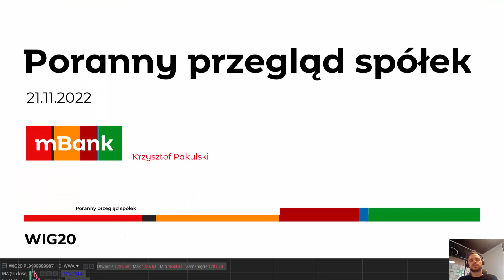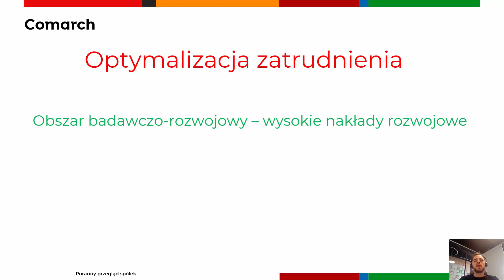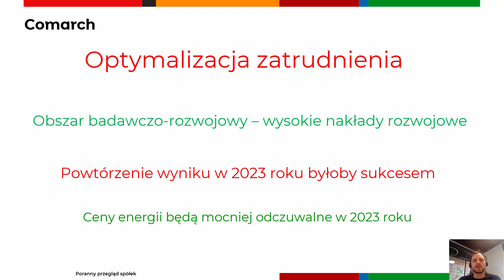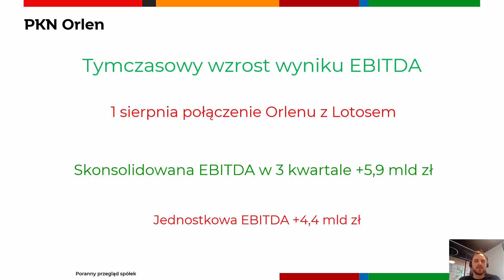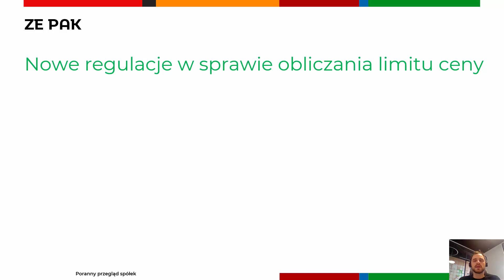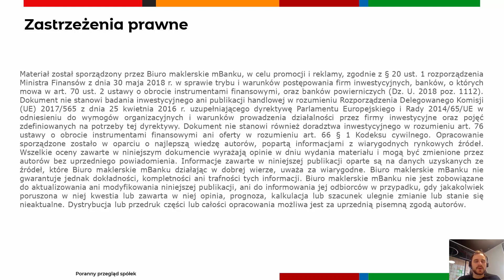Poranny przegląd spółek 21.11.2022 r.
Początek sesji należy do giełdowych niedźwiedzi - WIG20 testuje poziom 1700 pkt. Comarch ostrożny w prognozach na 2023 rok. Orlen odnotuje tymczasowy wzrost wyniku EBITDA.